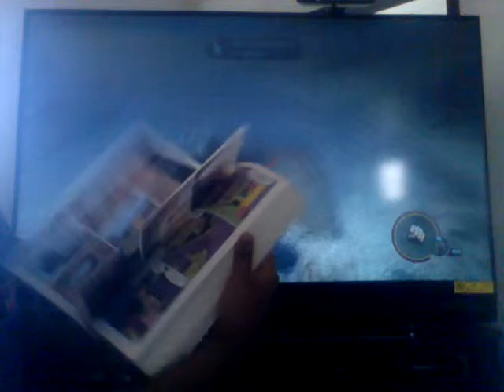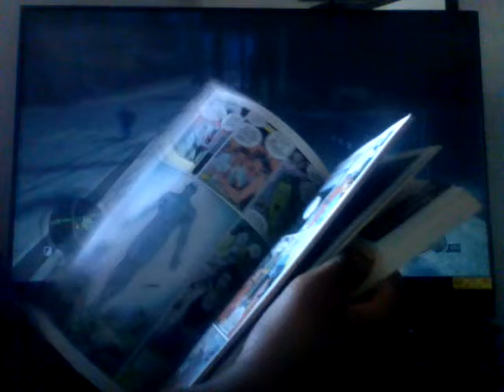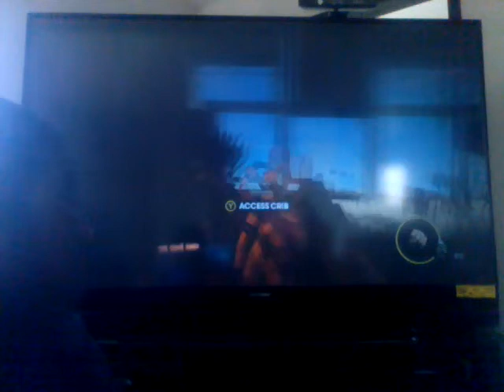Saints Row the third SUPERMAN